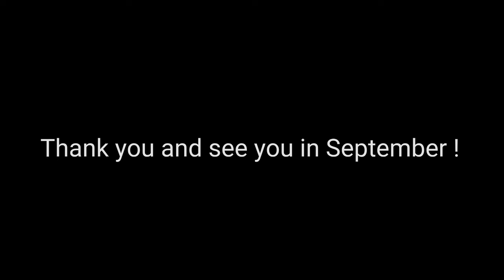DTU Dancing rueda de bachata @ Technical University of DENMARK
Spring 2019
For more information on the club please visit: